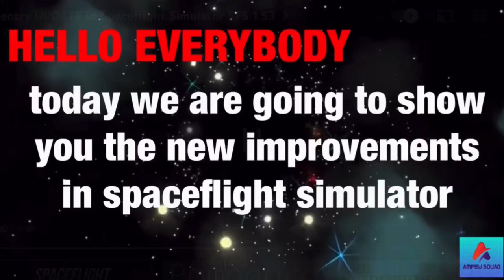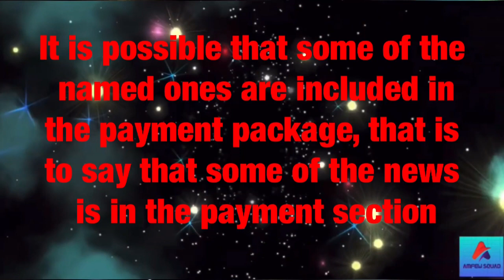CAREER Mode Update 1.5.5 + 1.7 in Spaceflight Simulator